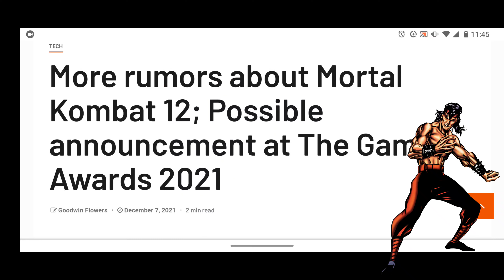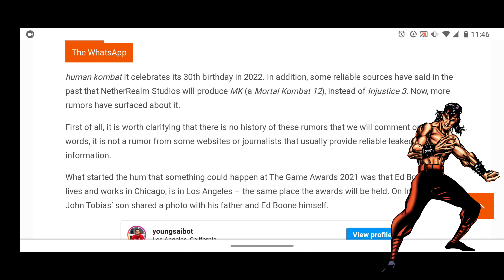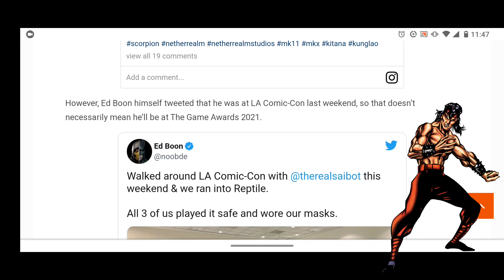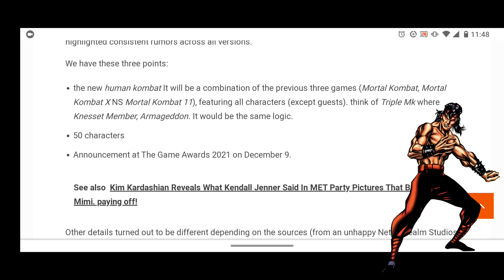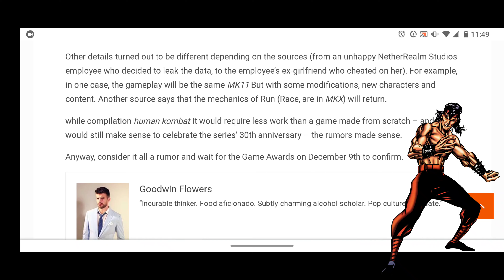More rumors about Mortal Kombat 12; Possible announcement at The Game Awards 2021